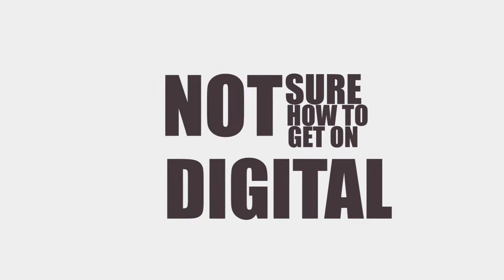Singapore Digital Marketing Agency The Collective Media Co